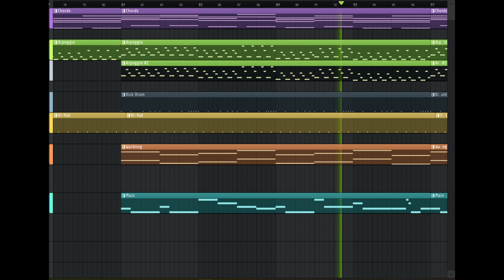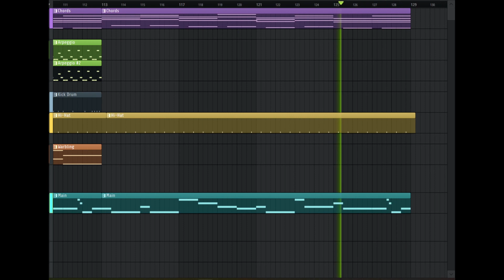48 bit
Idk its like a newer 8 bit type of music, don't go after me